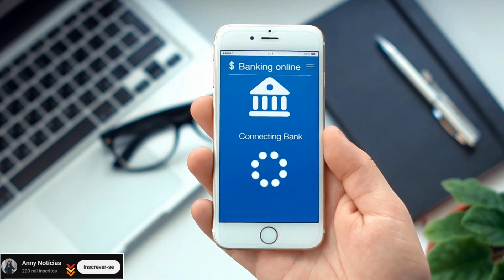Conta Santander bloqueada por inatividade - Como resolver!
Nesse vídeo você saberá o que fazer se a conta santander bloqueada por inatividade. Portanto, se você está com sua  conta santander bloqueada assista ao vídeo e saiba como proceder para realizar  o desbloqueio. Saber como  desbloquear conta santander nunca foi tão fácil!

Então, se você busca por conta santander bloqueada o que fazer esse vídeo irá lhe ajudar a resolver esse problema.